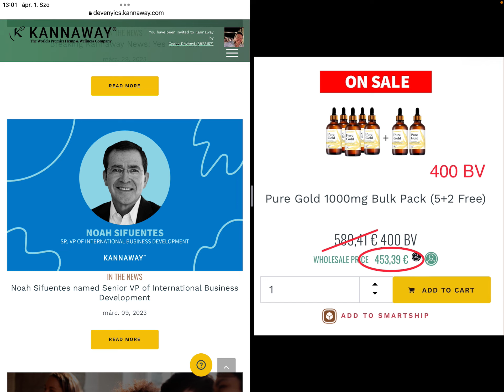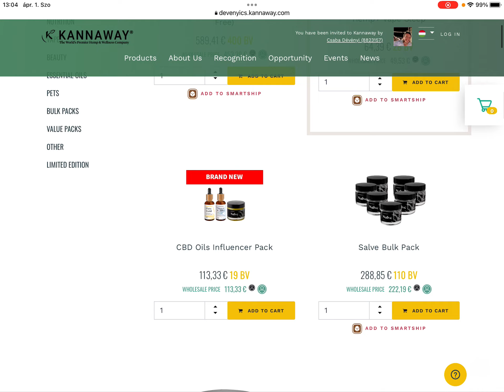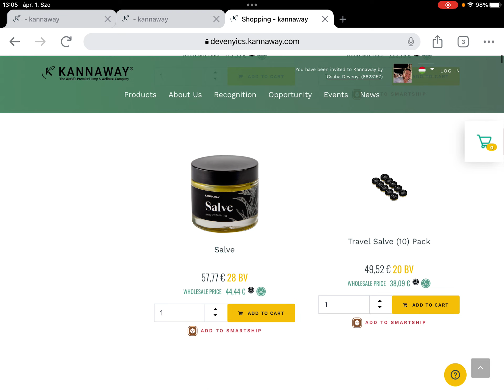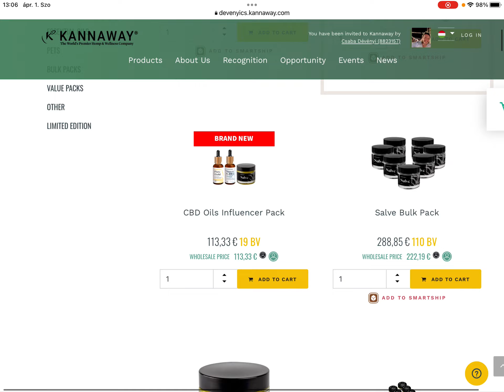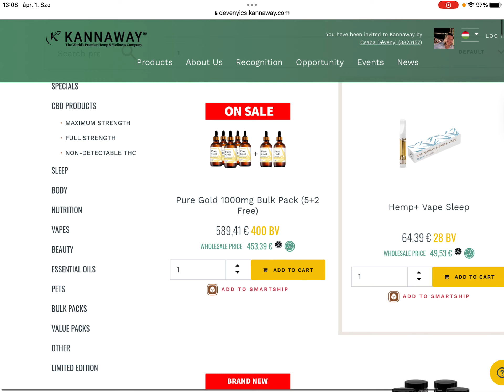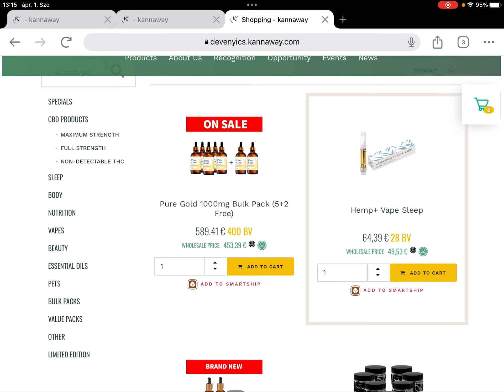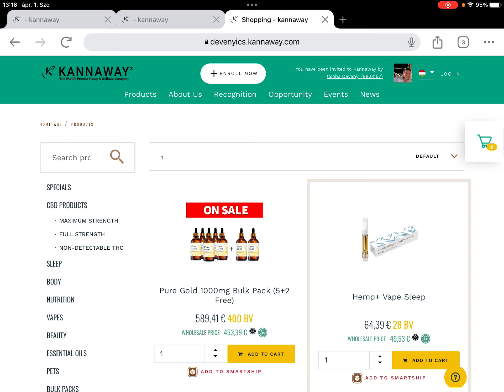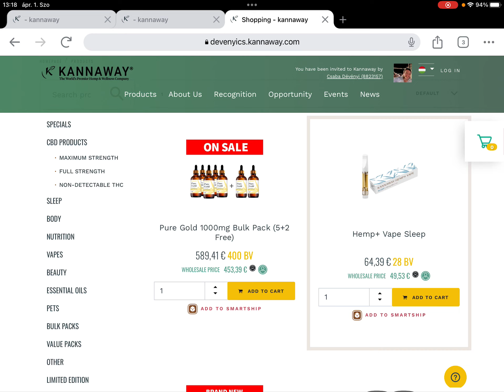FONTOS KANNAWAY HÍREK 2023.04.01.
Kérdés, kérés esetén hívjatok bizalommal.

Dévényi Csaba
INTERNATIONAL DIRECTOR ELITE
ID: 8823157